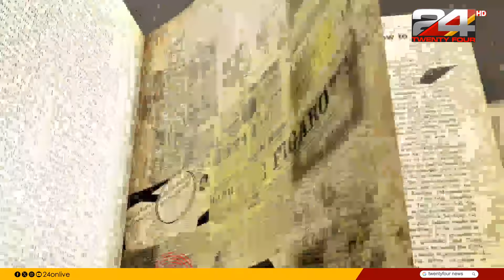ഇന്ത്യൻ നാഷണൽ കോൺഗ്രസ് എന്ന പേര് ഇല്ലാതാക്കിയ സംഭവം; 1969 ലെ പിളർപ്പ്